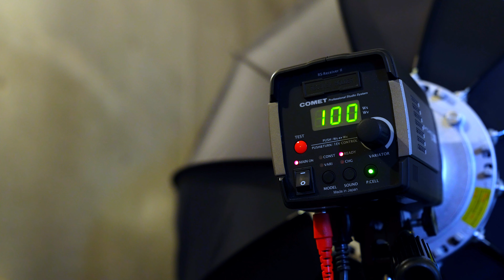#560【機材紹介】超画期的なライトスタンド「Phottix Padat 300」レビュー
Phottixから発売されている超画期的なライトスタンド「Phottix Padat 300」を買ったので何が画期的かご紹介します。ぜひ最後までご覧ください。

Phottix Padat 300 (Amazon販売ページ)

Nikon Z9
NIKKOR Z 24-70mm f/2.8S
NIKKOR Z 70-200mm f/2.8 VR S
NIKKOR Z 14-30mm f/4S
Nikon レンズフィルター ARCREST PROTECTION FILTER
Nikon Zfc
NIKKOR Z DX 16-50mm f/3.5-6.3 VR シルバー
NIKKOR Z DX 50-250mm f/4.5-6.3 VR
NIKKOR Z 28mm f/2.8 Special Edition
Sony α7SM3 ボディ ILCE-7SM3
Sony ILME-FX3
Sony SEL1635GM
Sony SEL2470GM
ProGrade Digital COBALT 325GB
Sony CFexpress タイプA 160GB
Profoto A1 AirTTL-N
Profoto クリックオクタソフトボックス
COMETモノブロックストロボ TWINKLE04F-RS
SMDV SPEEDBOX-A100アルミリング
DJI ROONIN RSC 2
GoPro HERO9 Black
Amaran 200x
NANLITE Forza 300B
Godox SL100
thinkTANKphoto  エアポートセキュリティV3.0
thinkTANKphoto ローリングバックパックV2.0
MOUTH マウス トートバッグ

Desview T2
YoloBox Pro
SYNCO Amazon
7RYMS iRay DW20 (ワイヤレスラベリアマイク 2.4Gワイヤレスマイク)
Amazon Accsoon M1
SYNCO-P2T-Type C
Sony XLRアダプターキット XLR-K2M
ProGrade Digital microSDXC GOLD 250R
Manfrotto 3ウェイ雲台 MH01HY-3W
FalconEyes F7 Fold RGB撮影ライト
FalconEyes F7 12W RGBライト